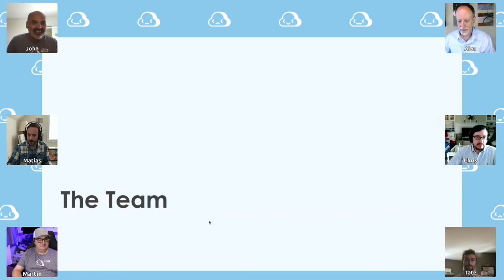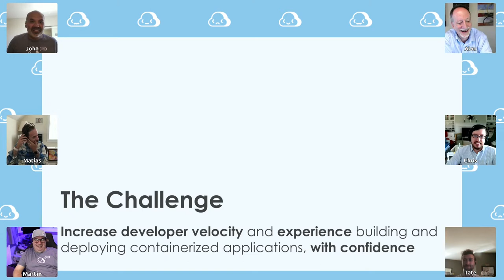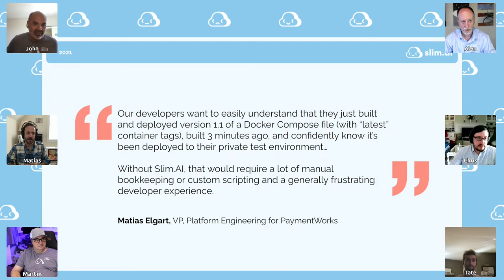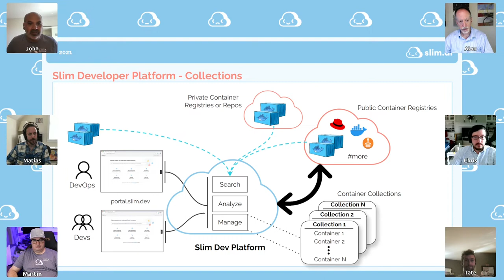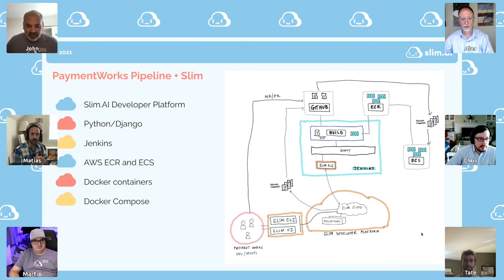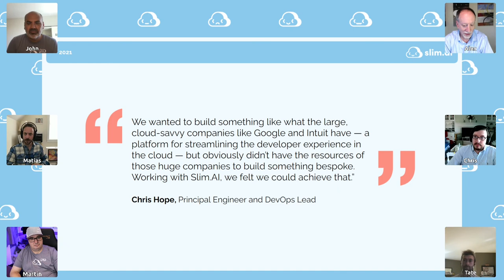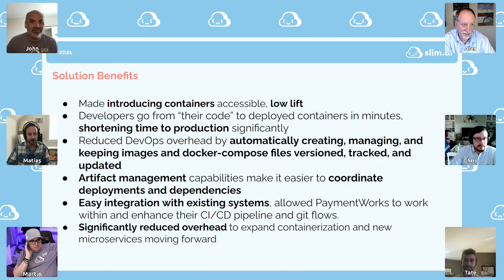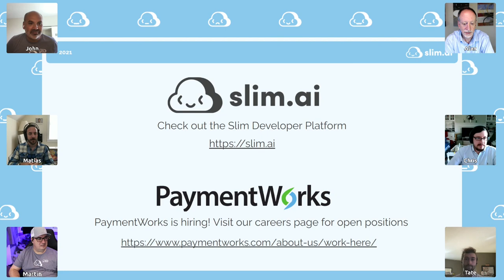SlimDevOps 18 - PaymentWorks use of Slim.AI case-study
on October 8th 2021. John Amaral (Slim.AI CEO) is joined by members of the PaymentWorks engineering team to discuss how PaymentWorks have collaborated with Slim.AI to improve developer experience and momentum by enabling a gitops workflow for their container based infrastructure.

At Slim.AI, our mission is to help application developers create, build, deploy and run THEIR cloud-native apps with zero friction, complexity and waste. Because it sucks to go slow at building the apps that power EVERY business.

0:00 Welcome back